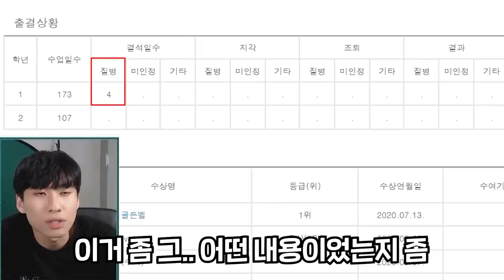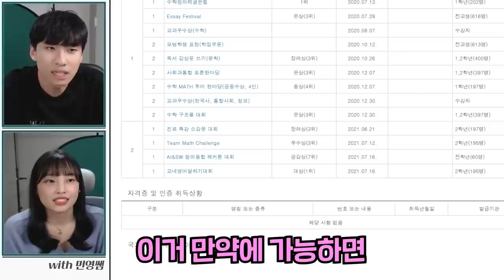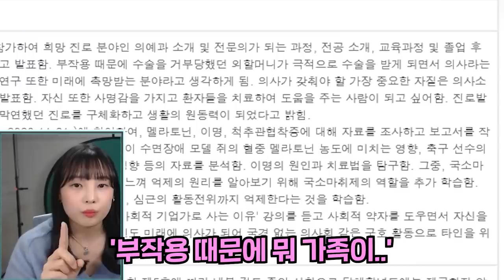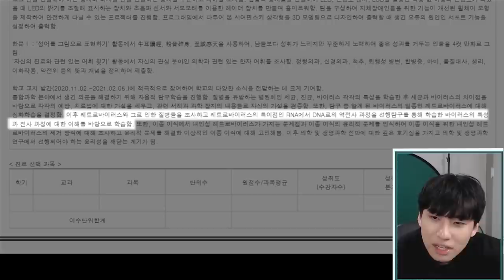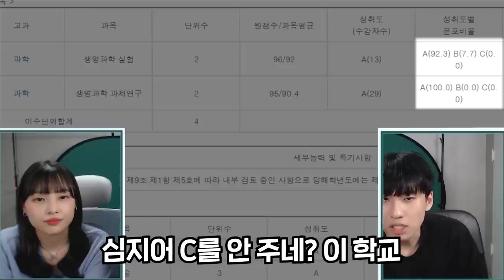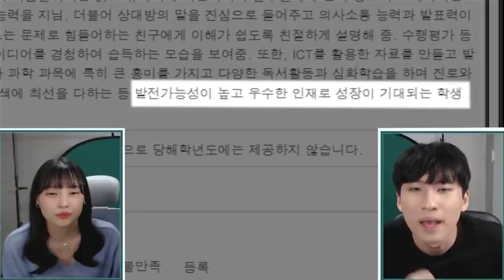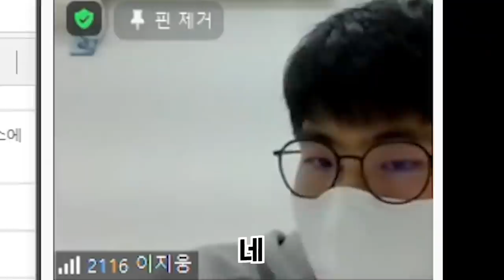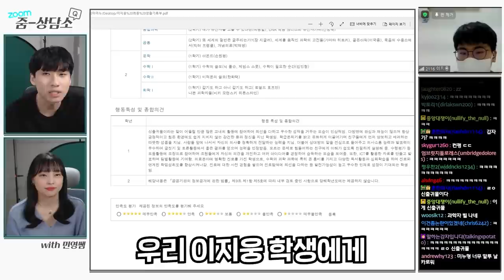정시로 의대 준비를 하고 싶은데, 학교 눈치가 보여요.. | 줌상담소 #8